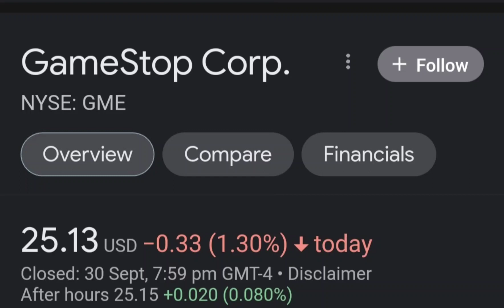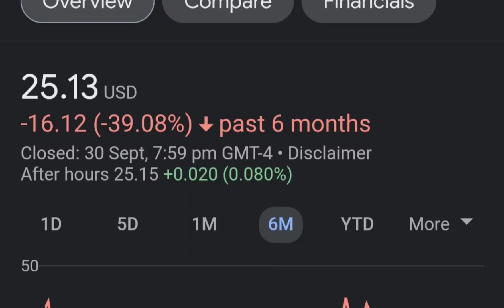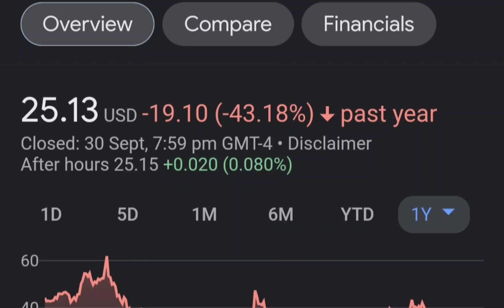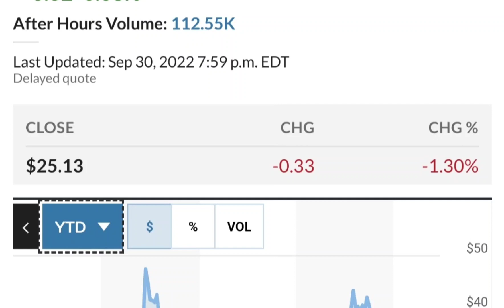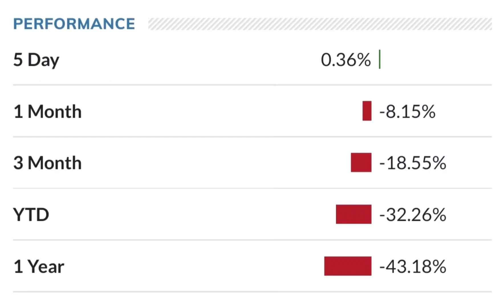GME Stock GameStop Stock Breaking News Today GME Stock Price Prediction GME Stock Target